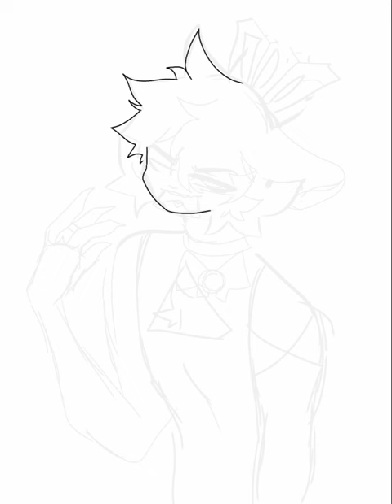"New Jeans" - Speed Paint SimonTimon╰⁠(⁠⸝⁠⸝⁠⸝⁠´⁠꒳⁠`⁠⸝⁠⸝⁠⸝⁠)⁠╯❤️